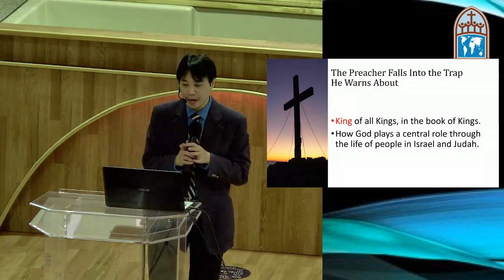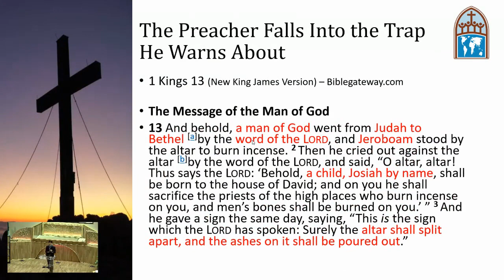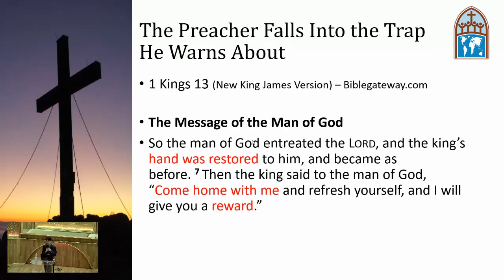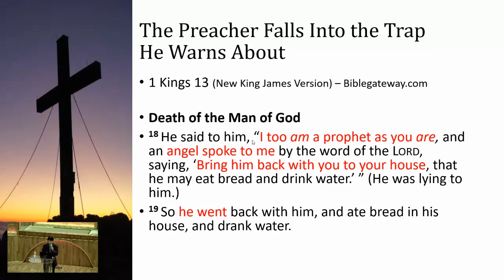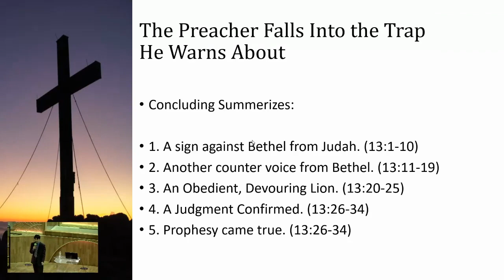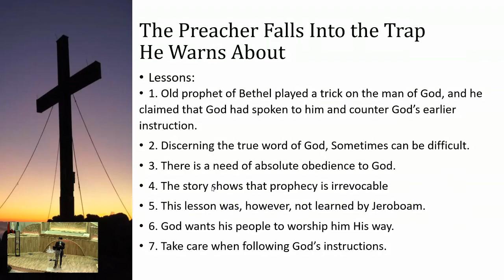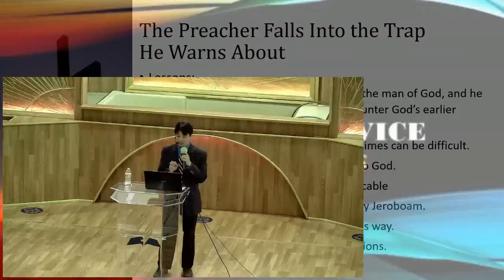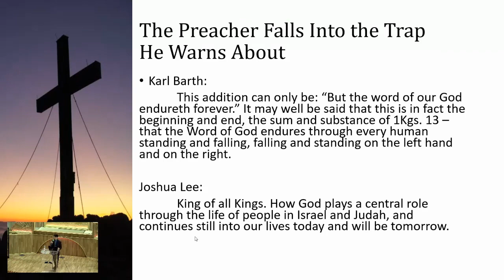"The Preacher Falls Into the Trap He Warns About" - Joshua Lee | ANC Worship Service Experience 4/15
This Sabbath’s message was delivered by Joshua Lee and is titled "The Preacher Falls Into the Trap He Warns About".